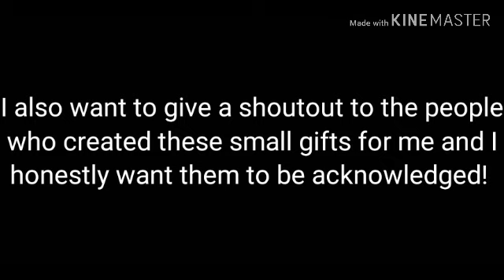÷~~Thank you everyone~~÷